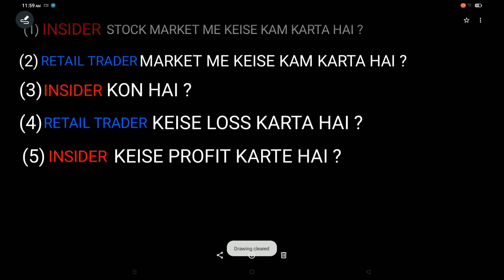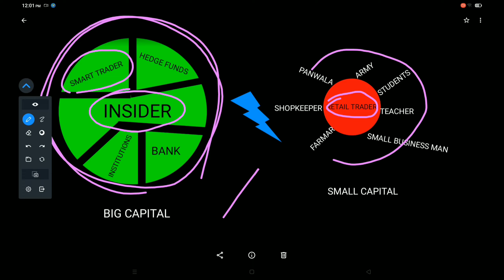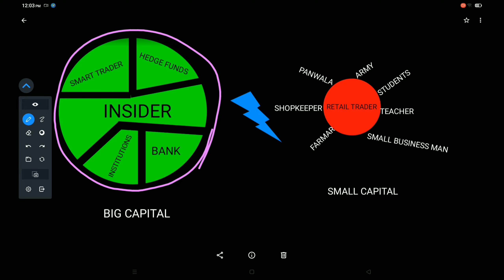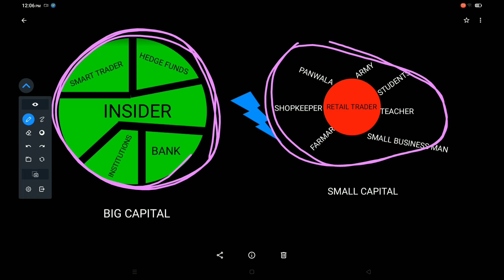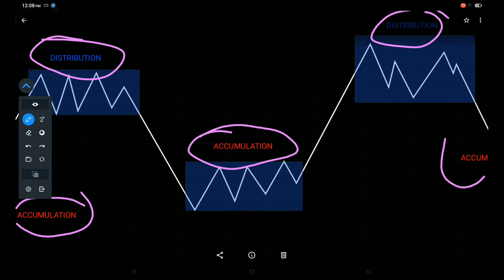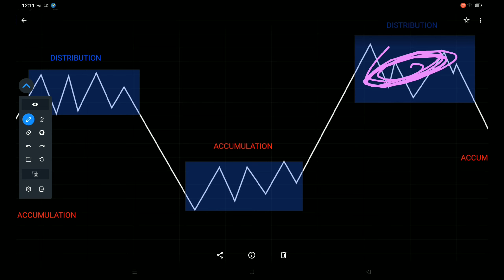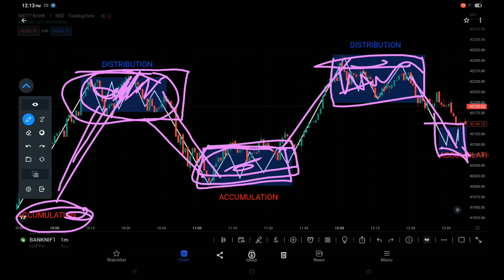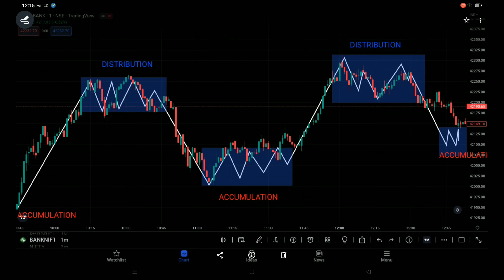insider trading stock market | institutional investors explained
how do you lose money in the stock market,